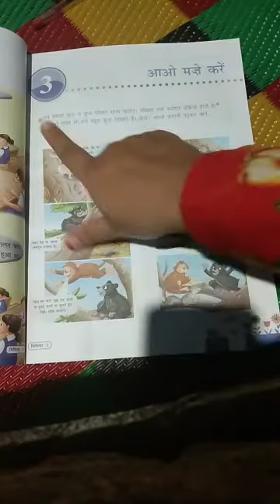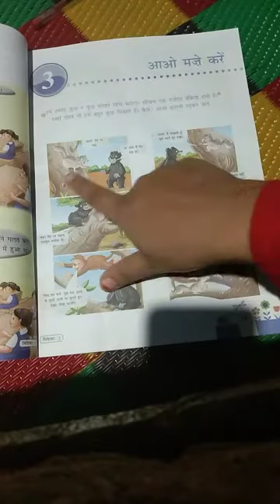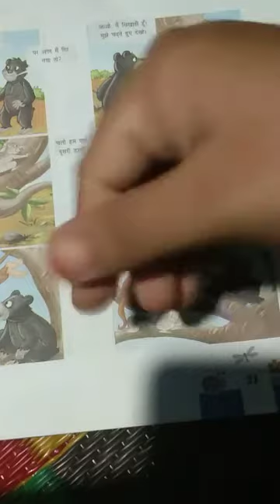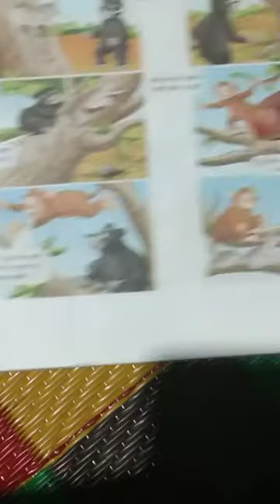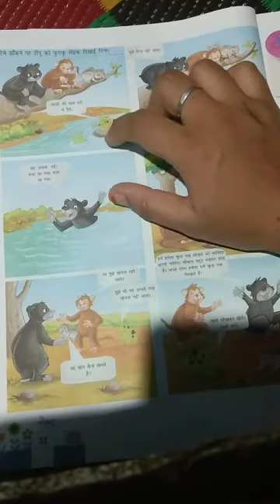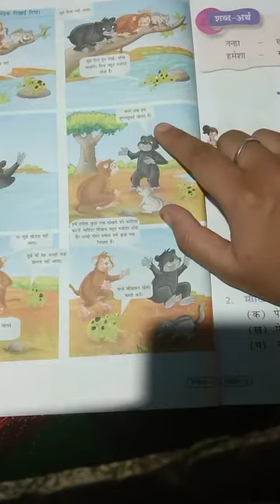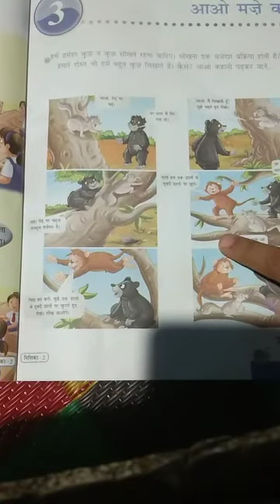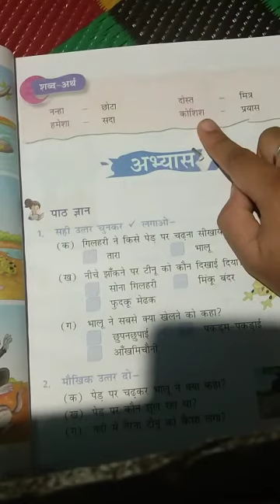sanskar 2nd class chap 3 Hindi